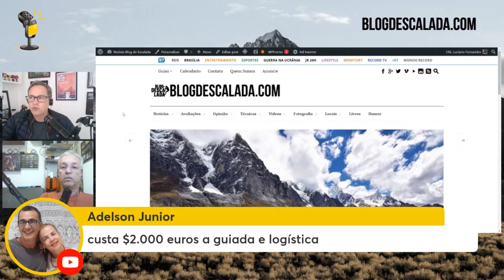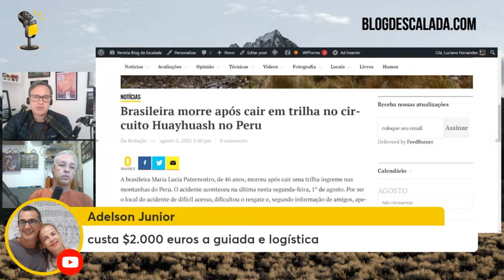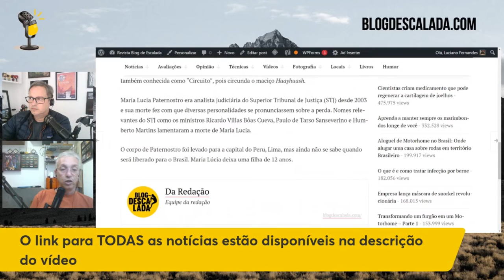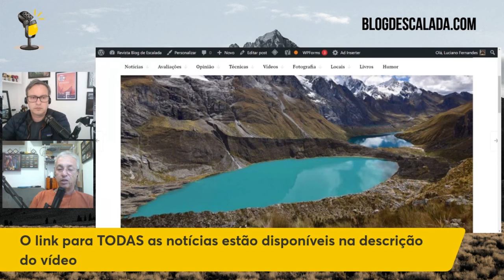O QUE PENSAR QUANDO ACONTECE UM ACIDENTE NA MONTANHA | Cortes do Papo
- [ACIDENTE] Brasileira morre no Peru